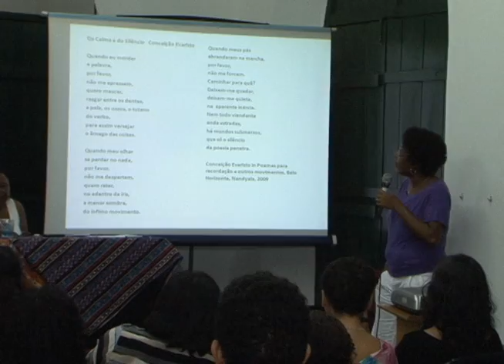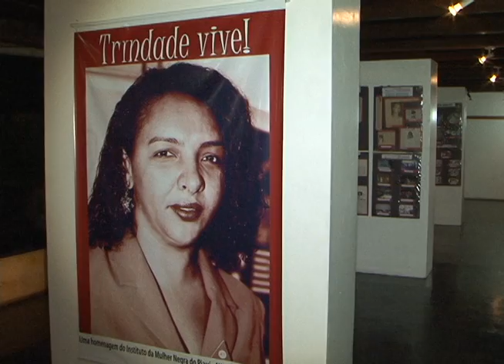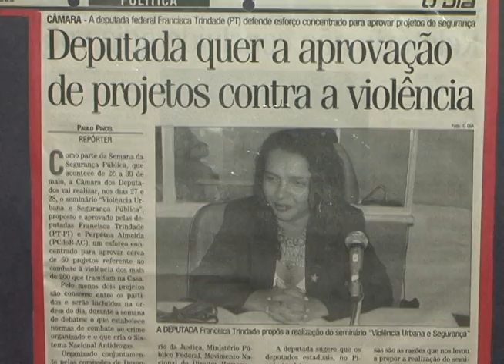Mulher negra traça estratégia para superação de desigualdades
Elas representam 46% da população brasileira, mas ainda sofrem as consequências do racismo, da discriminação, do preconceito e da desigualdade social. Para lembra o Dia da Mulher Negra e o Dia da Mulher Negra Latina e Caribenha, elas se reuniram em Teresina para traçar estratégias de enfrentamento dessa realidade, não deixando de destacar a deputada Francisca Trindade, que representa o símbolo de superação da mulher negra no âmbito político-social.